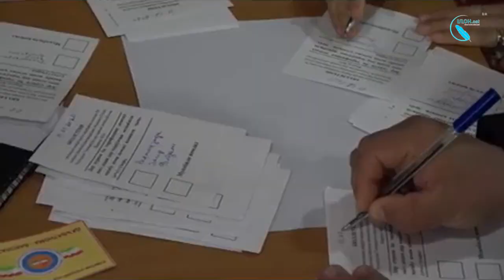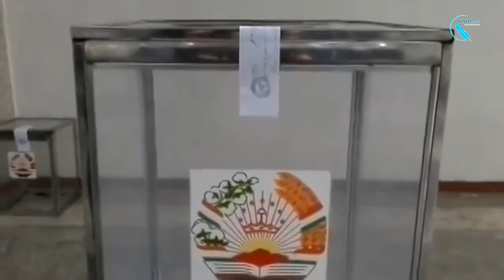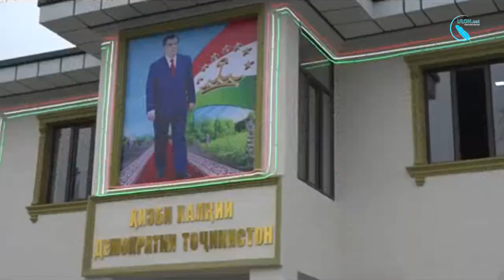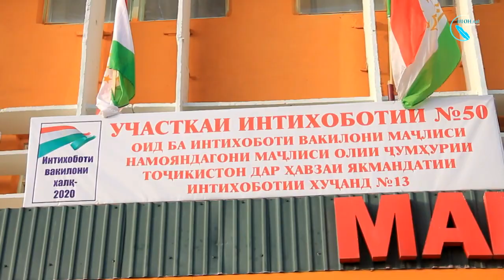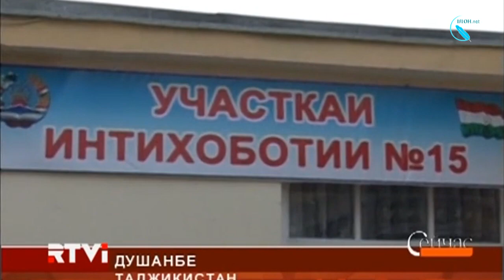Раҳмонов пеш аз “интихобот” алакай президент шуд